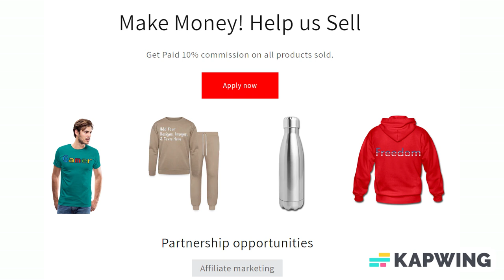Add Text & More! Customize Your Own Personalized License Plate Frame Style A Justinsestore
Style: Style A

Forget personalized plates, license plate frames are much more fun! Make a statement as you sit in traffic or speed on by. Made from thin (0.03" thickness) yet durable aluminum, this license plate frame allows for full customization directly on specially-coated metal.

*All frames are standard-sized and follow USA license plate requirements
*3 different sizes – thin, regular and wide, open up your design options
*Full color printing allows for more customization possibilities
*Durable aluminum (0.03” thickness) offers a scratch and abrasion resistant surface
*Frames are weather resistant and won't fade or rust
*Frames come with pre-drilled holes; screw caps not included

About us